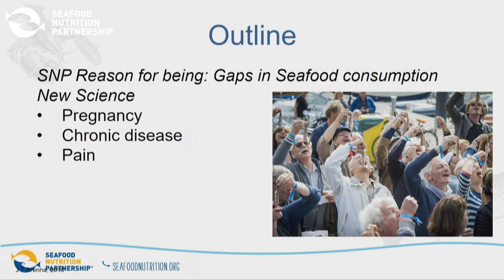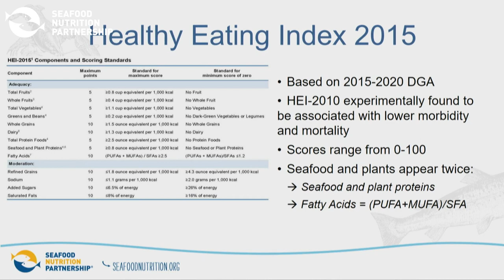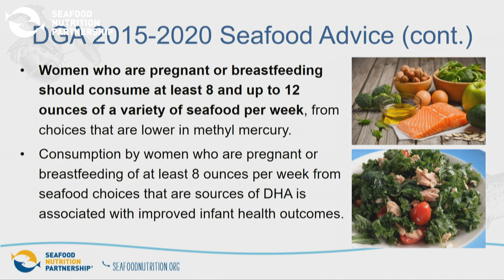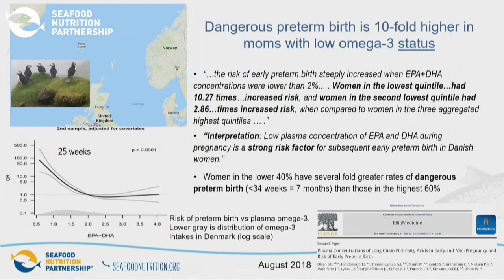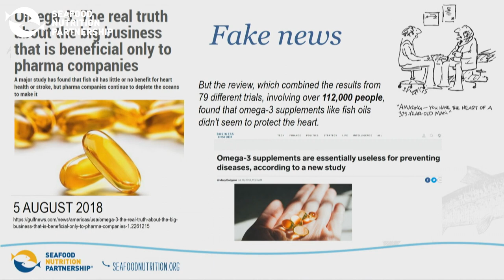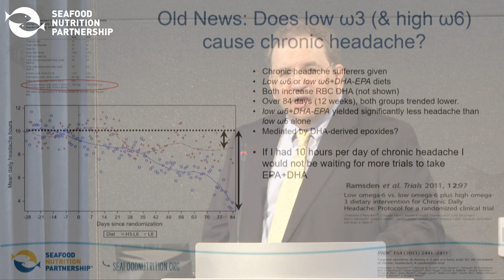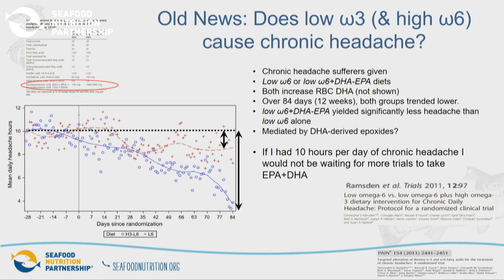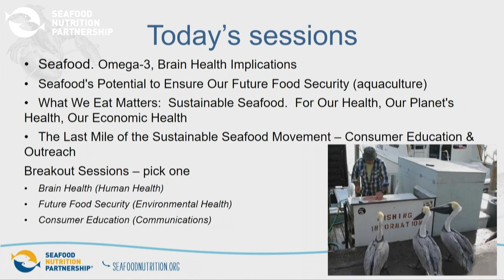New Health Study Findings on Eating Seafood & Omega-3s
Presenter: Dr. Tom Brenna, Professor of Pediatrics & of Chemistry, Dell Medical School and College of Natural Science at the University of Texas at Austin; Board Member, Seafood Nutrition Partnership; Chair, SNP Scientific & Nutrition Advisory Council